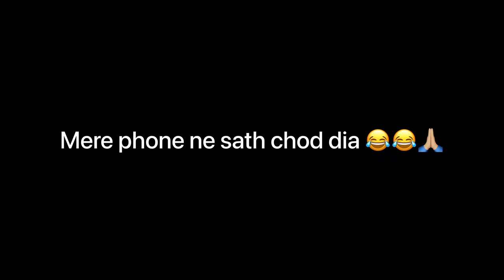Guru Nanak dev ji nagar kirtan 🙏🏼🙏🏼❤️( Gurudwara chowkhandi chowk) / Harjinder vlogs ❤️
Waheguru jii 🙏🏼🙏🏼
Guru nanak dev ji prakash purab 🙏🏼🙏🏼

Insta & snap :- Harjinder.yt

Gurupurab
Guru Nanak dev ji
Nagar kirtan
Harjinder vlogs
Chaukhandi chowk gurudwara